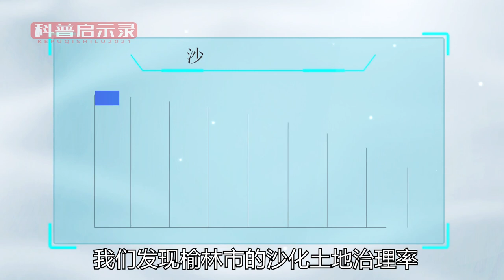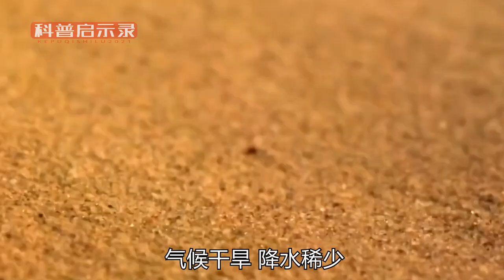我国能否消灭塔克拉玛干，让沙漠变草原？如果真实现了是好是坏？【科普启示录】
我们的视频是为了为观众提供有趣的社会时事新闻，同时也保证了内容的合规性。 库布其、毛乌素沙漠都消灭了，塔克拉玛干沙漠也能消灭吗？如果真的实现了，是好事还是坏事？